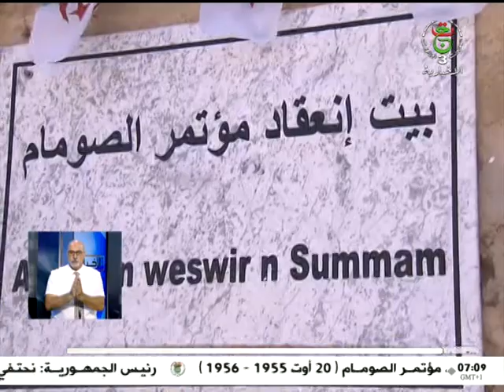النشرة الصباحية | 20.08.2023